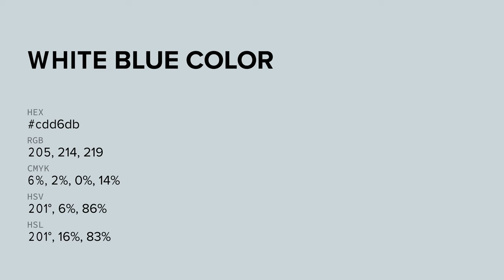White Blue color cdd6db hex color - Blue color - Warm color cdd6db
What color is White Blue ? cdd6db hex color - Blue color - Warm color cdd6db

Hex cdd6db Color Code is also known as White Blue color.

Hex cdd6db Color code in RGB color code model is created after adding 80.39% red color, 83.92% green color and 85.88% blue color.
Hex cdd6db Color code in CMYK color (process color) code model is generated after subtraction of 6% cyan, 2% magenta, 0% yellow and 14% black.